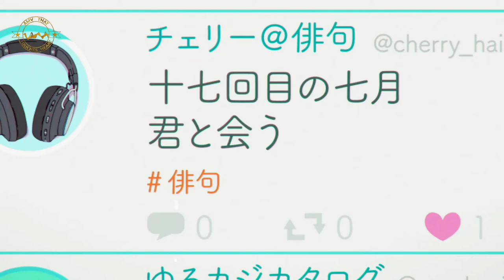Yellow Paper Daisy | amv | anime |2021 | Amv That Touches Heart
Created this AMV for fun. Hope you guys will like this video also❤️

amv created by : Amv That Touches Heart